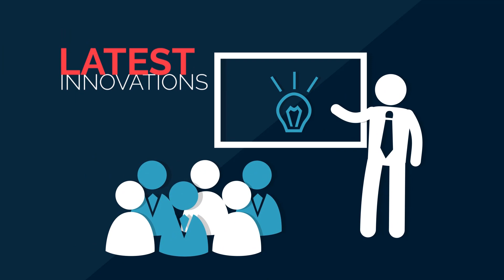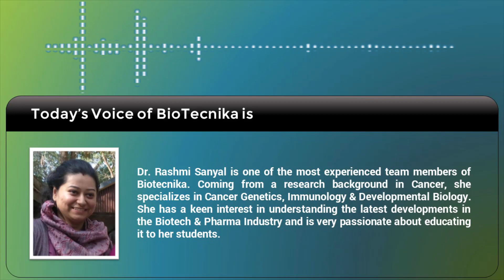Time to increase the CSIR NET Fellowship, Isn't it? Voice of Biotecnika Ep 5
Time to increase the CSIR NET Fellowship, Isn't it? Voice of Biotecnika Episode 5 by Rashmi Sanyal